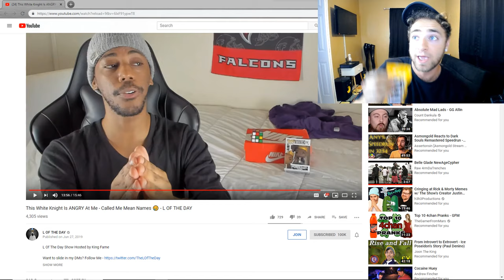IRL - roasted his ass (Bathrobe_Dwane)